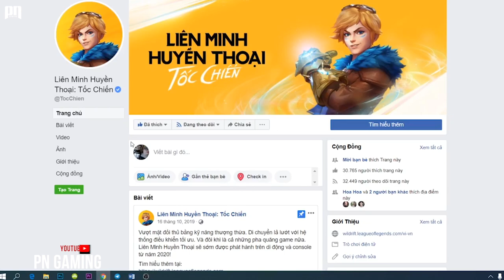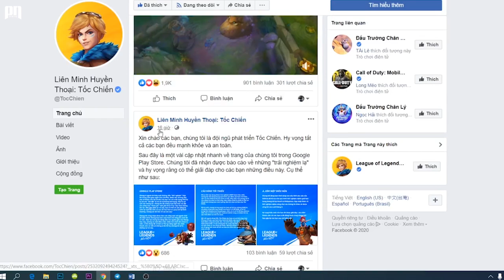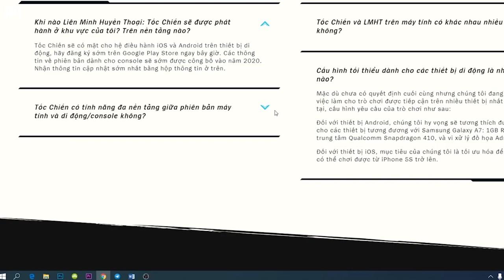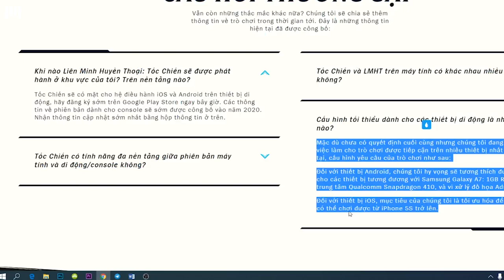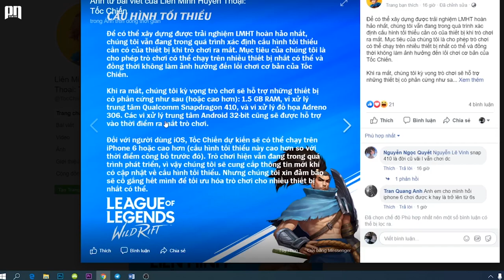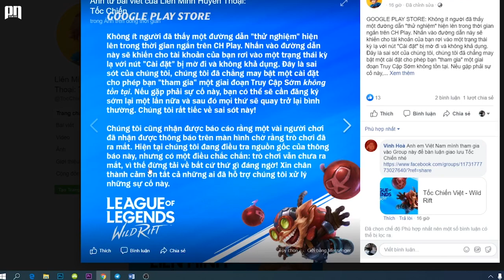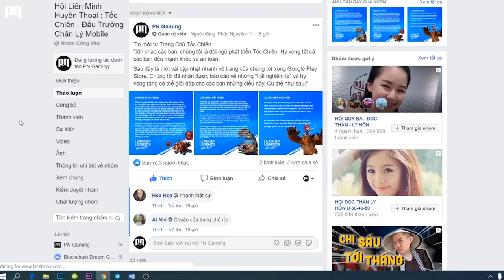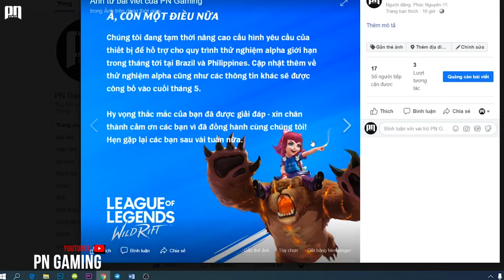LOL MOBILE || CÔNG BỐ NGÀY PHÁT HÀNH LMHT TỐC CHIẾN CHÍNH THỨC (WILD RIFT) | PN GAMING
| PN GAMING | CÔNG BỐ NGÀY PHÁT HÀNH LMHT TỐC CHIẾN CHÍNH THỨC (WILD RIFT)

- Nguồn nhạc : Vexento - Lonely Dance